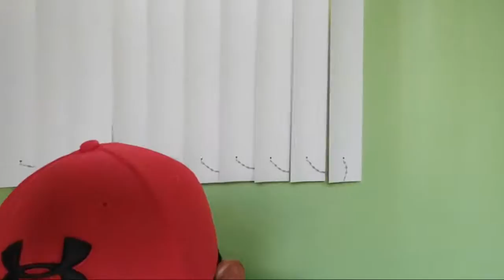Highlight 26:40 - 31:40 from Livestream Afternoon